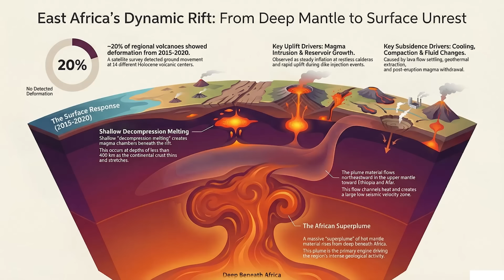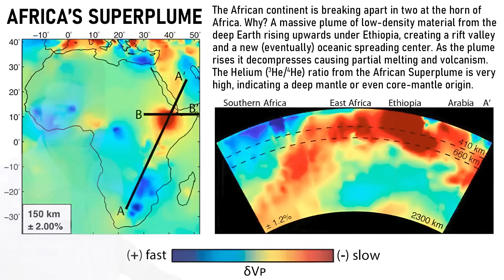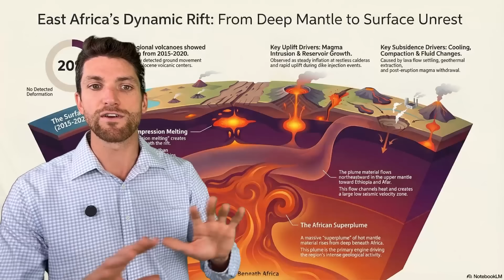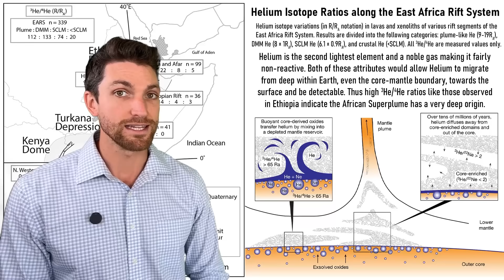The African Superplume IS AWAKENING as Hayli Gubbi Volcano ERUPTS for the First Time in 10,000 Years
Hayli Gubbi, a small volcano in the Afar region of Ethiopia erupted in spectacular fashion today November 23rd 2025 after having been dormant for 10,000+ years. For decades pressure has been building across much of the East African Rift Valley from the relentless magmatic activity of the African Superplume actively tearing the continent apart, and this volcanic eruption could be the first signs of large-scale pressure release across the entire zone. Geophysicist Stefan Burns reports

Research:
2013 - The deep seismic structure of the Ethiopia/Afar hotspot and the African superplume
2021 - Magmatic Processes in the East African Rift System: Insights From a 2015–2020 Sentinel-1 InSAR Survey